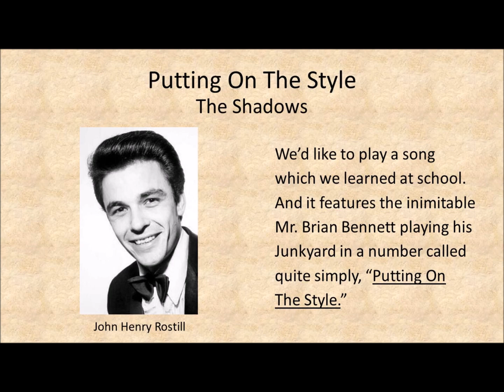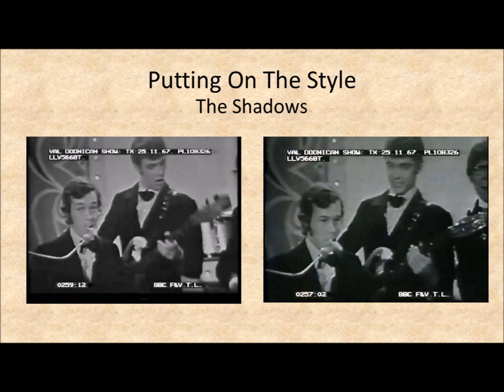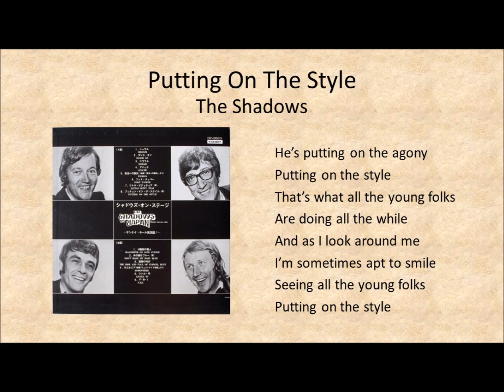Putting On The Style (Live, Sankei Hall, Japan) - The Shadows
Introduction by John Henry Rostill, whose birthday is 16 June.  Happy birthday, John.  We miss you so much.

Rest in peace, Alan Hawkshaw, 16 October 2021

“Putting On The Style” – The Shadows

Written by Norman Cazden

From the album, “The Shadows in Japan at Sankei Hall, October 1969”
“Live in Japan” are 14 bonus tracks on the Magic Label CD, “Live at The Paris Olympia”

Brian Bennett – drums, percussion
Alan Hawkshaw – piano, organ
Hank Marvin – vocals, backing vocals, lead guitar
John Rostill – vocals, backing vocals, lead guitar

Sankei Hall, Tokyo, Japan

Two points of interest:  Bruce Welch is not in this performance.  Alan Hawkshaw (temporarily) replaced Bruce on the tour and played the piano and organ as a member of the rhythm section.  The vocals are Hank Marvin and John Rostill.  And, in this video are a few screen shots of a TV appearance made by The Shadows, performing this song.  Bruce was on the TV show, so that is why you'll see a photo of Bruce.  The screen shot, although rough, shows Brian Bennett with all his skiffle gear, including a washboard and a kazoo.